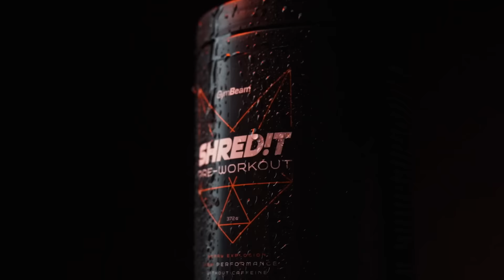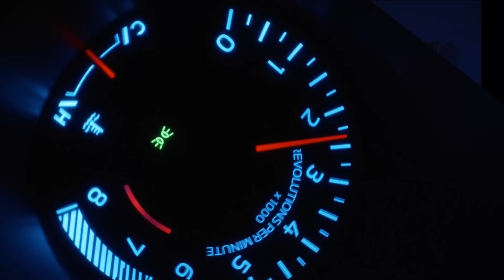UŽ TO NEUTAJÍME..